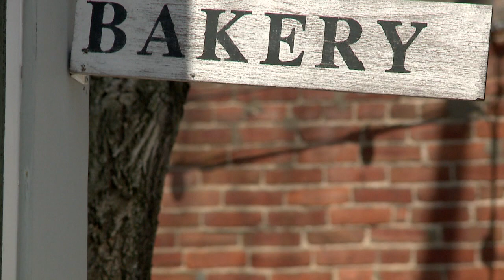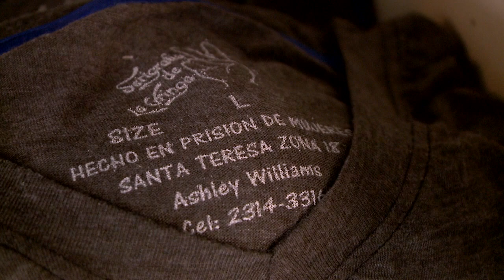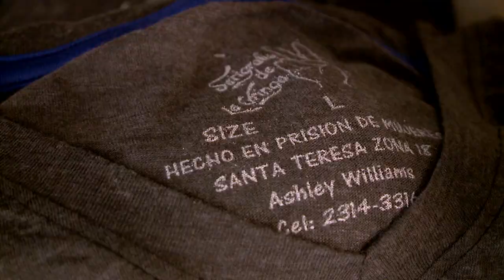Blue Rooster Bakehouse